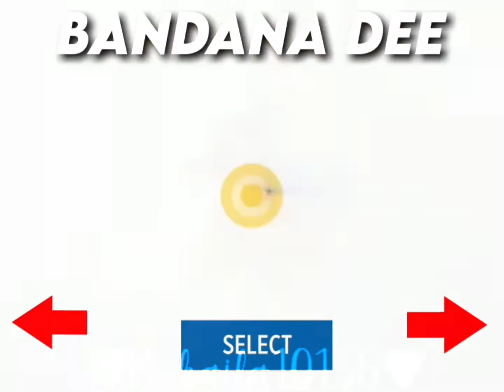(GLITCH WARNING!!!) Got Your Number~ Kirby Edit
I finally did a edit after a whole week… omg thank the lord 😭

Anyways I love Kirby so much. The entire franchise is getting to me omg-
(Kirby might or might not be my favorite. I do like Bandana Dee (I know I forgot the waddle oops) Magolor and Meta Knight too lol (King Dedede is cool as well :3)

I tried going for a game kind of edit, but then I gave up like halfway, sorry :(

Stan the Kirby series. Stan.
(Does this mean I’m obligated to make an King Dedede, Magolor and Bandana Waddle Dee edit? Lol.)

Enjoy the edit!

Credits:
Sprites/Photos: Nintendo/HAL Laboratory
And:
Got Your Number~ Nadia Oh

Daily Reminder: Please get enough rest, don’t be like me lol.

Editing Schedule:
TBD:
Charles Edit
Other DRDT editsa